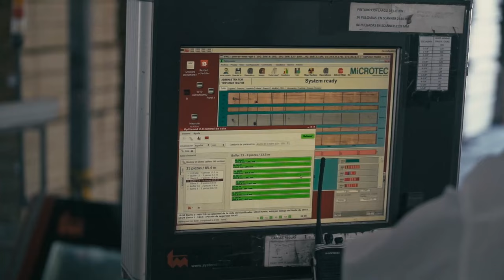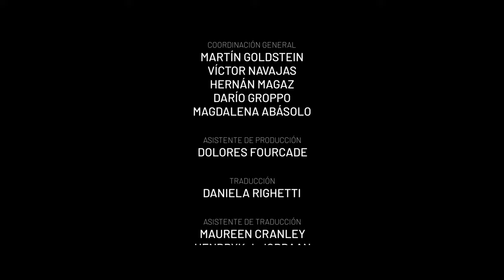CAPITULO III Cómo producir más con el sistema silvopastoril - GANADERIA Y HUELLA DE CARBONO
Serie Documental del Congreso Mundial Brangus 2023
Es una serie que consta de 6 documentales por cada campo que si visitó en la Gira del Congreso Mundial Brangus en Argentina. Cada uno de ellos muestra el sistema productivo de cada cabaña, cómo es su programa genético, el ambiente donde producen y la historia del lugar.

Brangus World Congress 2023 Documentary Series
It is a series that consists of 6 documentaries for each field that you visited on the Brangus World Congress Tour in Argentina. Each one of them shows the productive system of each ranch, how is its genetic program, the environment where they produce and the history of the place.

En este tercer capítulo podrás ver, Cabaña "La Victoria" de la familia Zeni, que produce carne y genética en sistemas silvopastoriles. Combina las plantaciones de pino con el Brangus y diversifica su porfolio empresario en la industria y la ganadería. Nos cuentan cómo desarrollaron el sistema y cómo funciona en sus aspectos económicos y ecológicos.

In this third chapter you will see, Cabaña "La Victoria" of the Zeni family, wich produces meat and genetics in silvopastoral systems. Combine pine plantations with Brangus and diversify your business portfolio in industry and livestock. They tell us how they developed the system and how it works in its economic and ecological aspects.